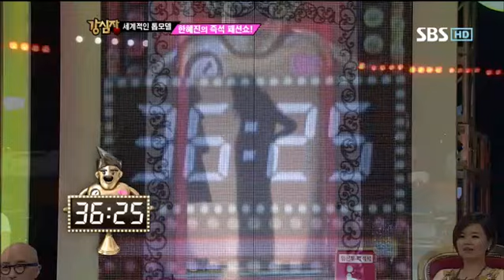한혜진의 즉석 패션쇼!